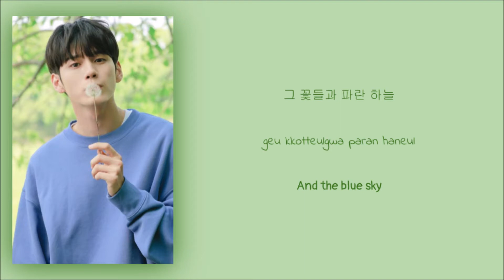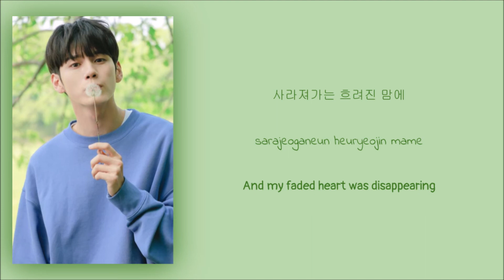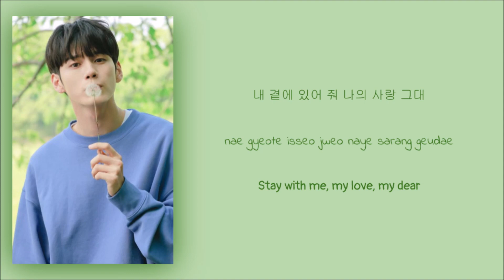Ong Seongwoo - Our Story (Han|Rom|Eng Lyrics) (At Eighteen OST)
Korean: music.naver
Rom: CCL
Eng: pop!gasa